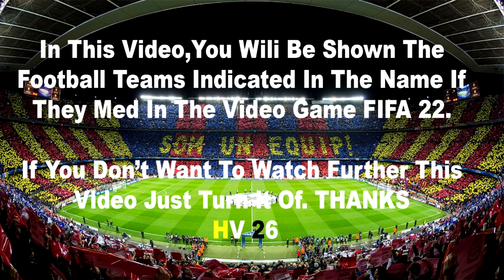Inter vs Barcelona 1-0 | UEFA Champions League Football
Inter vs Barcelona 2022,